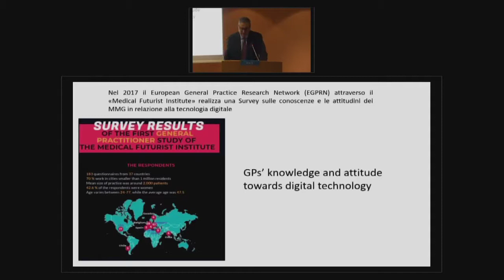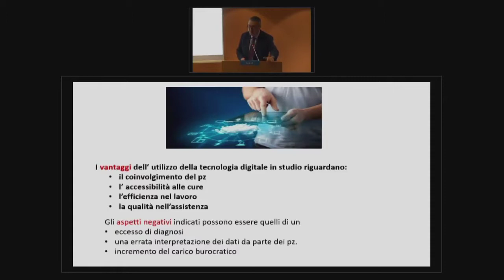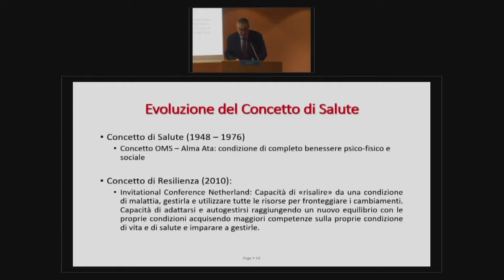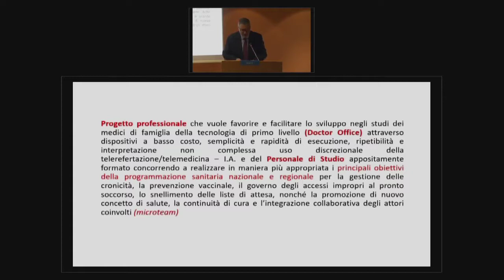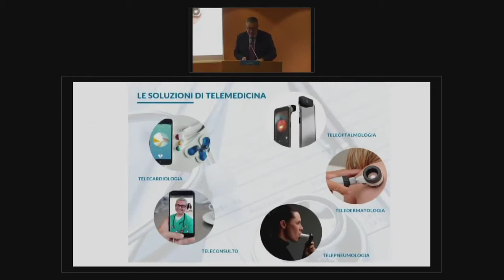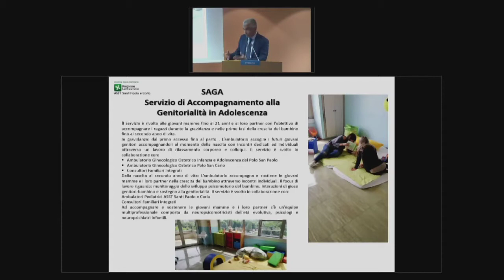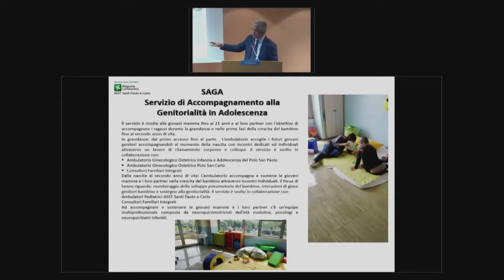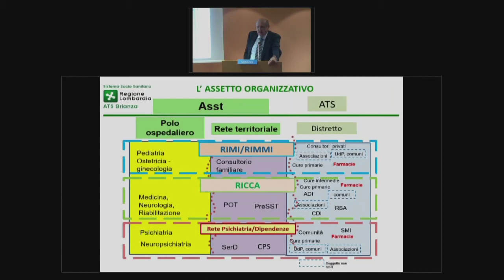Salute 4.0 - I percorsi dell'innovazione (3 parte)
Milano 10 giugno 2019
Salute 4.0 - I percorsi dell'innovazione